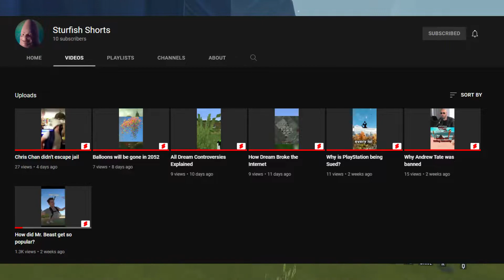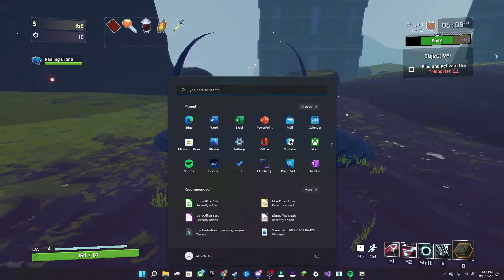The Frustration of Growing on Youtube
This video is pretty different to what I normally post. This is about the struggle of growing on Youtube, comming from a small channel.